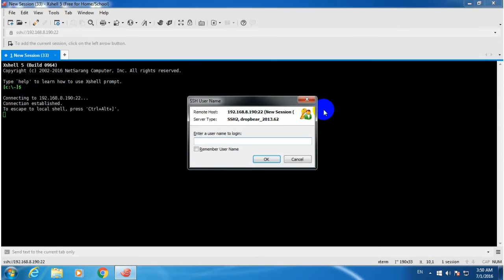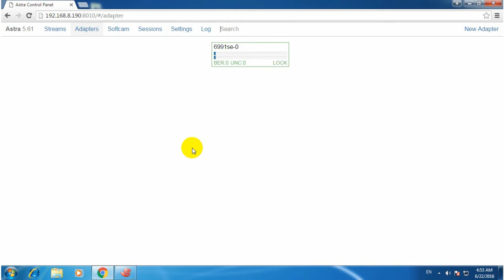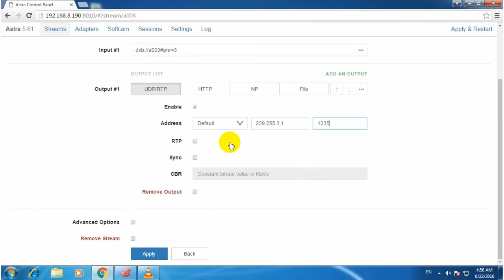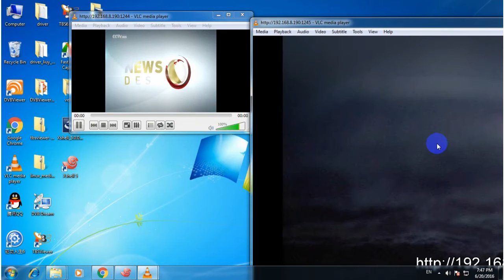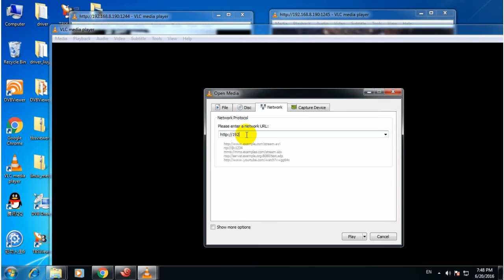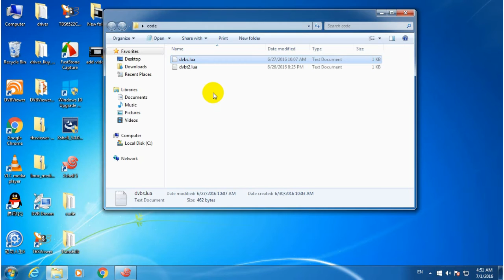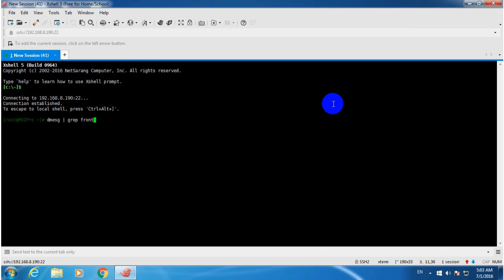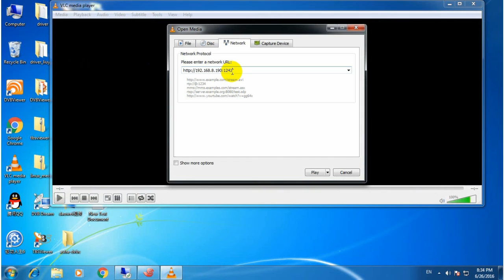How to use Astra with professional IPTV Streaming Server MIO Pro AMD?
MOI Pro AMD is a new professional IPTV streaming server powered by AMD Embedded G-Series SoC, it can receive live TV signal using built-in TV tuners and stream the channels further through Ethernet to various client devices, such as PC, tablet PC, smartphone, and smartTV.

  Moreover, this newest IPTV server MIO Pro AMD supports connection with up to 4 DVB PCI Express tuner cards through the tuner bridge board, you could even choose four cards in different standard.

  With AMD Embedded G-Series SoC inside, MOI Pro AMD, also named as the most powerful IPTV Streamer TBS2951, provides more possibilities to IPTV system integrators and TV service operators. It allows you to use not only Linux and Ubuntu, but also Windows. Open source software such as Kodi(XBMC), OpenPCTV and VDR are pre-installed to create a read-to-run platform.